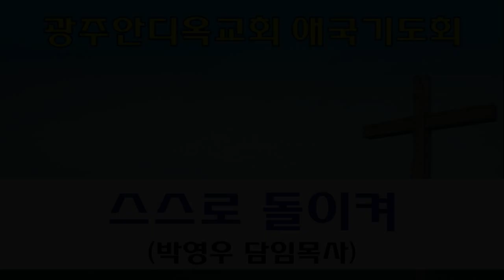2022.08.30. 스스로 돌이켜 (박영우 담임목사) -2시 애국기도회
본문: 누가복음15장11~24절
제목: 스스로 돌이켜
설교: 박영우 담임목사

     1) 농협 영문명 : NONGHYUP
     2) 지점 영문명 : KUMHO WOONCHUN
     3) 지점 영문명 주소 : 131, Woonchun ro, Seo-gu, Gwangju, South of Korea
     4) 농협 SWIFT CODE : NACFKRSE
     5) 수취인 계좌번호 : 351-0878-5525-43
     6) 수취인 영문성명 : Gwangju antioch gyohoe

     1부: 오전 7시 20분
     2부: 오전 9시 00분
     3부: 오전 11시 10분
     4부(청년부): 오후 1시 25분
     5부(저녁): 오후 6시 50분

1. 민족 복음화와 복음통일되게 하소서
2. 예배가운데 성령의 임재와 불이 임하여 모든 성도들이 십자가 군병되게 하소서
3. 제2의 종교개혁이 이뤄지게 하소서
4. 전세계에 100만교회를 세우게 하소서